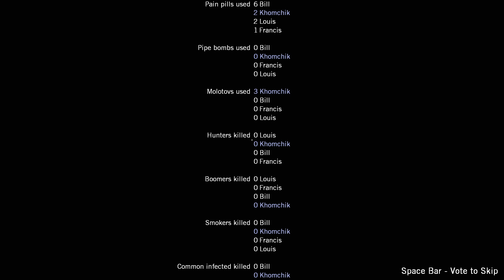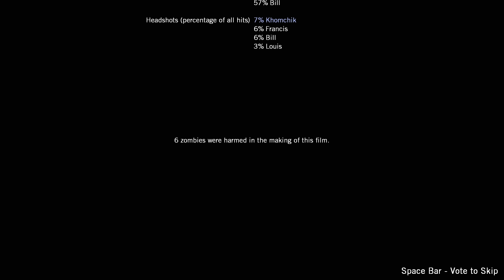Left 4 Dead - Expert, SUPER TANK RUN (Dead Air)